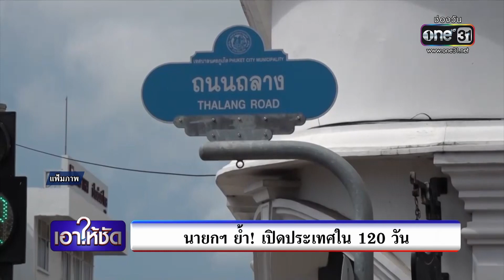เอาให้ชัด 16 มิถุนายน 2564 (ช่วงที่ 3 ) | ข่าวช่องวัน | one31